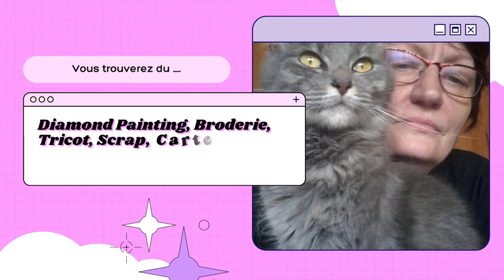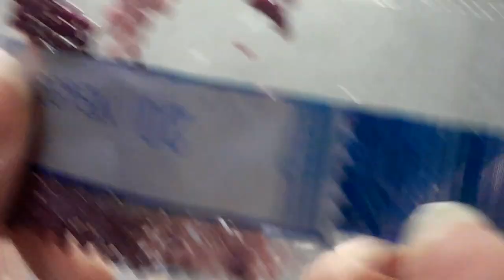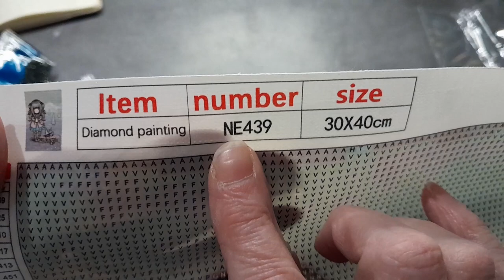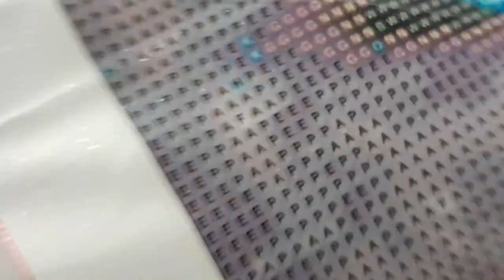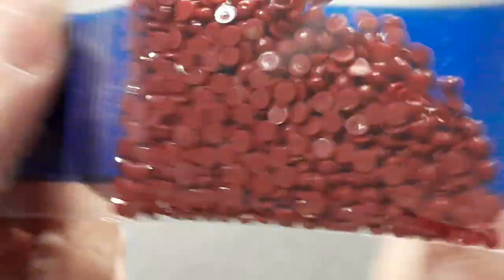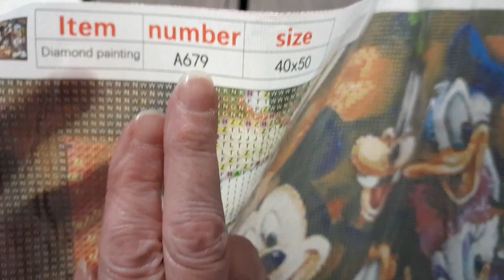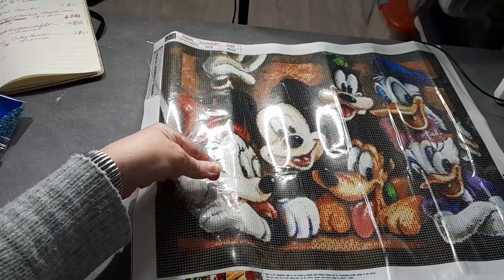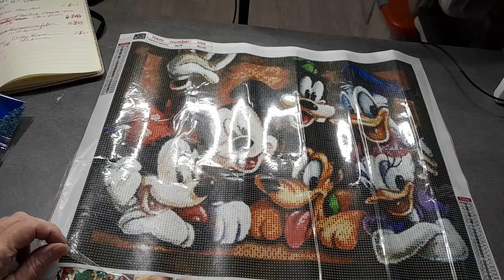UNBOXING du SAMEDI de la boutique URBESTDEALS Spécial Diamond Painting